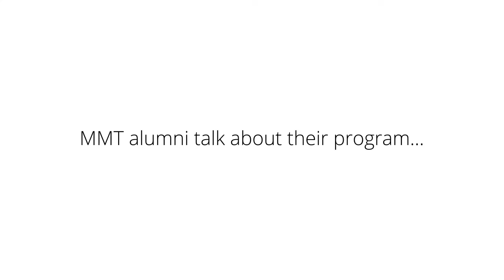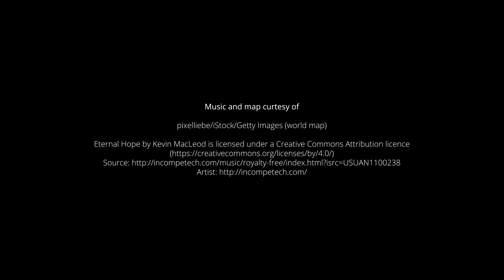Master of Mathematics for Teachers: Tomorrow’s STEM Education Leaders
The University of Waterloo Centre for Education in Mathematics and Computing (CEMC) has been offering a fully online and asynchronous Master of Mathematics in Teaching (MMT) program since 2010.  Unlike many master’s programs that focus on the pedagogy, the MMT’s focus is strengthening teachers’ mathematical abilities and enriching their appreciation of the breadth and utility of the discipline.  MMT students are also challenged to continually look for innovative ways to bring their newfound knowledge into the classroom. The MMT program receives more than 100 new applicants every year and is the University of Waterloo’s most popular fully online program.  for more information.